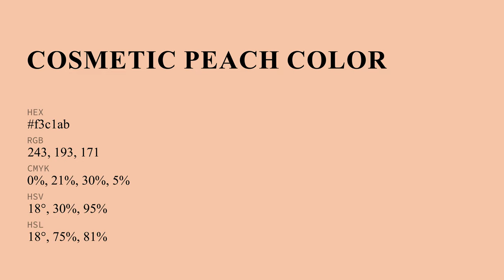Cosmetic Peach color f3c1ab hex Cool Yellow color f3c1ab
What color is Cosmetic Peach ? f3c1ab hex, Cool Yellow color f3c1ab

Hex f3c1ab Color Code is also known as Cosmetic Peach color

Hex f3c1ab Color code in RGB color code model is created after adding 95.29% red color, 75.69% green color and 67.06% blue color.
Hex f3c1ab Color code in CMYK color (process color) code model is generated after subtraction of 0% cyan, 21% magenta, 3% yellow, 05% black.